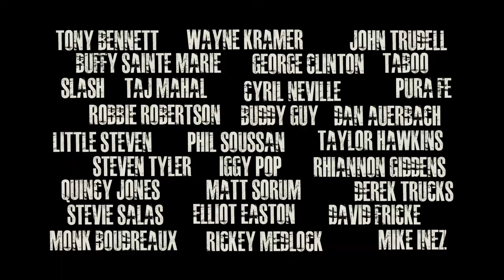Rumble: The Indians Who Rocked the World - EIFF Trailer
A little-known story built around the incredible lives and careers of some of the greatest music legends. With icons like Link Wray, Charley Patton, Mildred Bailey, Jimi Hendrix, Redbone, Jesse Ed Davis, Buffy Sainte-Marie, Robbie Robertson and Taboo. Rumble shows how these talented Native musicians helped shape the soundtracks of our lives and, through their contributions, influenced popular American music history, telling the story of a profound, essential, and until now, missing chapter in the history of American popular music.